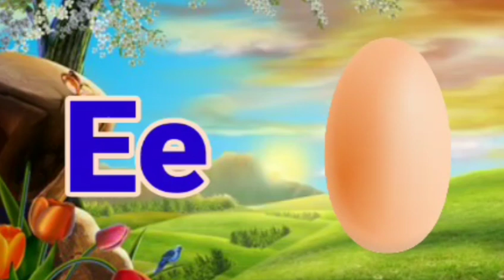nursery rhymes with images || अ से अनार आ से आम इ से इमली ई से ईखफॉर एप्पल बी फॉर बॉल || 67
abcdef
English alphabet
nursery rhymes

alphabet songs
phonics song